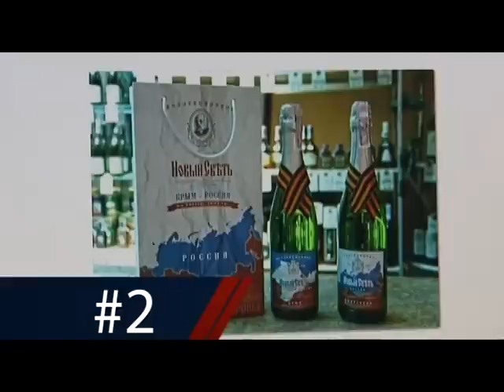Топ-5 глупостей: пафосный Первомай в Москве и хит про ФСБ от Ильи Резника - Достало! 05.05